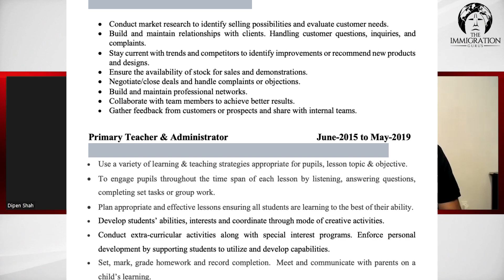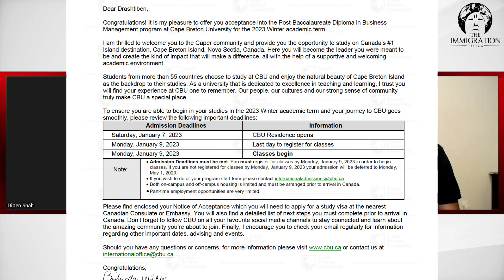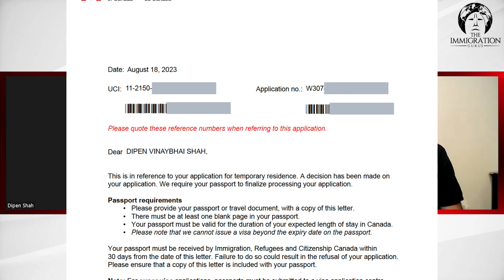Canada Study Visa after 2 Refusals at age 31: Cape Breton University || Study In Canada